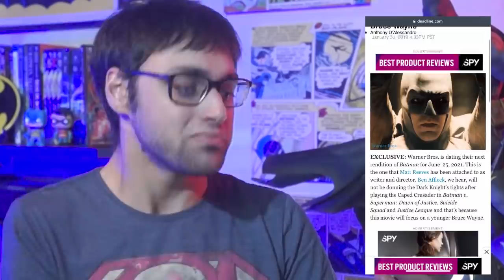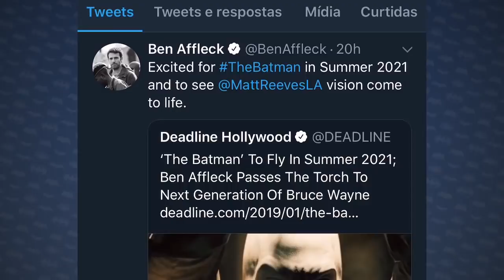BEN AFFLECK NÃO É MAIS BATMAN? O FUTURO DE THE BATMAN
Temos notícias ruins (ou boas dependendo do sue gosto pessoal). O Site Deadline postou uma notícia sobre o novo filme do Batman (chamado The Batman até o momento) e parece que esse longa vai contar com um novo Batman, um Bruce Wayne mais jovem. E assim o Ben Affleck estaria dizendo adeus ao papel.

Além disso, Ben Affleck retuitou o post deixando claro que ele sabe sobre a notícia e de certa forma concorda com ela.

Afinal, o Ben Affleck vai deixar de ser o Batman? Vamos todos os motivos, todos os pontos dessa notícias e verificar se é fake news ou não é fake news. E se ele saiu quais foram os verdadeiros motivos para isso? O Batman vai ter um substituto? Quem vai ser o novo ator do Batman no DCEU? Esse é o tema do Batman de vídeo.

CLIQUE NO SININHO PARA RECEBER NOTIFICAÇÕES DO CANAL